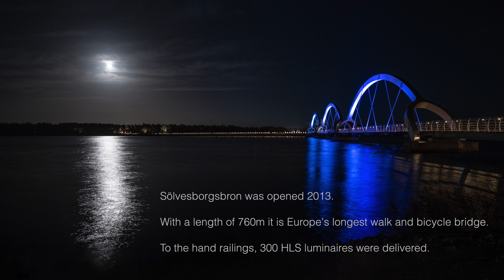See the light on Sölvesborgsbron, Europe’s longest foot and cycle bridge.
The Sölvesborg bridge is Europe's longest foot and cycle bridge 756m, in Sölvesborg - Sweden. This film is about the bridge and the HLS lighting recessed in the railing from Fox Lighting. The light design of the bridge was made by Ljusarkitektur in Stockholm.